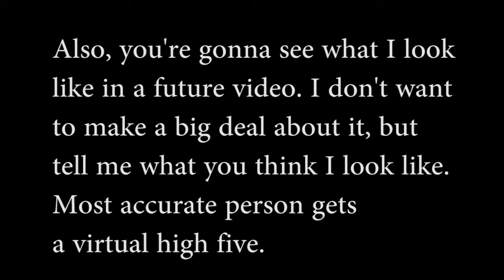A Very Overwatch Birthday Time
I sing happy birthday to delighted folks. Also, I'm streaming on Saturday at 9am.